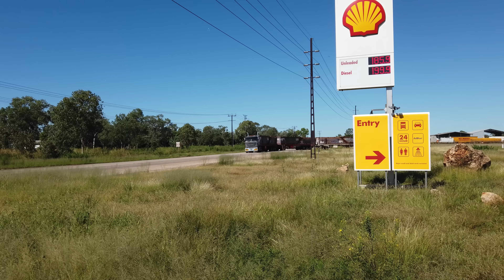MORE Massive road trains at roadhouses in outback Australia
Following on from the the success of the first video on Road trains at Roadhouses (Truck Stops) (over 2 million views so far), we follow more of these big rigs pulling in (and out) to fill up at iconic roadside stops in outback Australia!